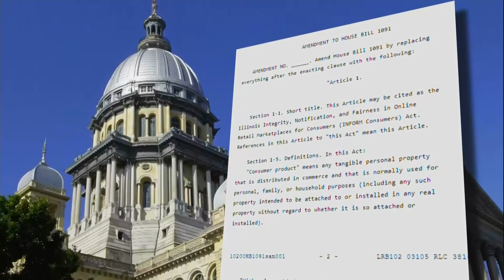Gov. JB Pritzker signs bill targeting smash & grab criminals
Gov. JB Pritzker on Friday signed into law new legislation aimed at cracking down on the rise in organized retail thefts and smash-and-grab burglaries. CBS 2's Mugo Odigwe reports.